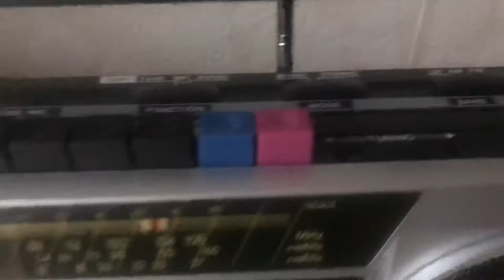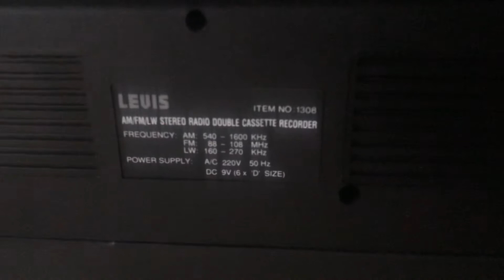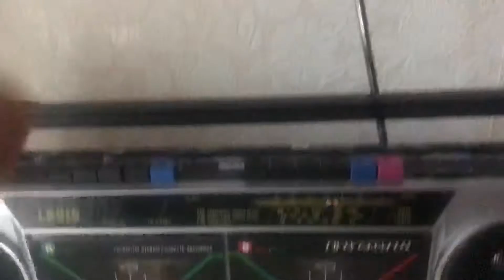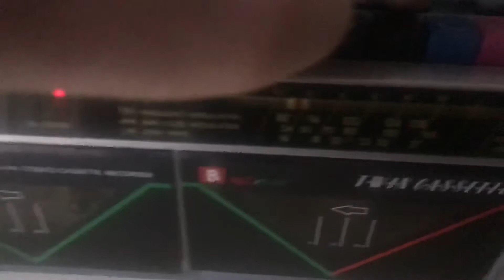Магнитола Levis(ПРОДАН)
I sell different tape recorders all over the world